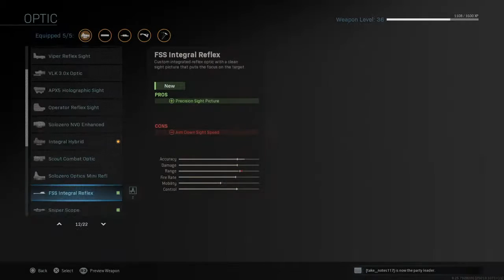Call of Duty Modern Warfare